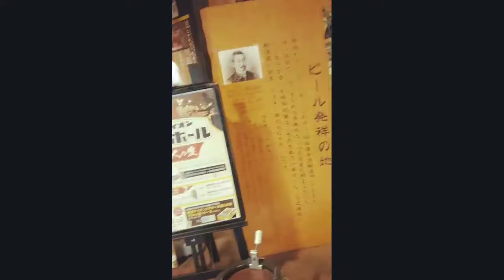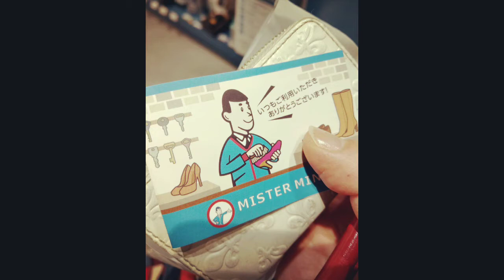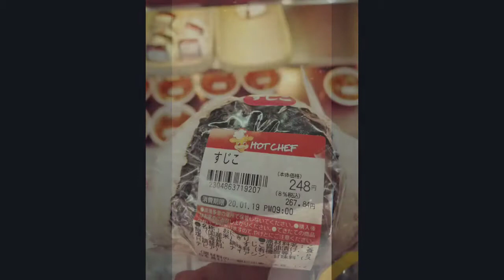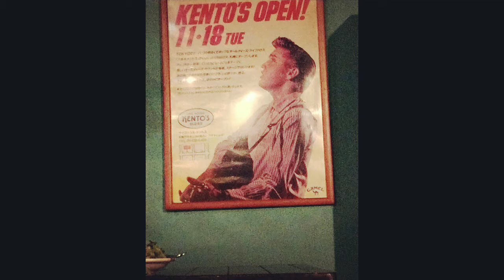札幌2020冬 3日目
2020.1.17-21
VM5『A Trip to the Moon』レコ発ツアー札幌3デイズ追っかけ＋旭山動物園への旅

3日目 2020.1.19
VM5最終日

●〇●〇●